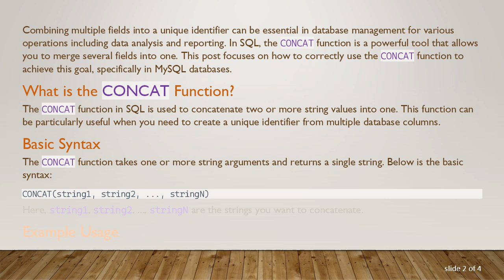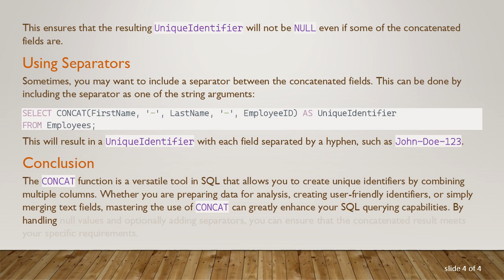How to Correctly Use the CONCAT Function in SQL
Learn how to use the SQL `CONCAT` function to combine multiple fields into a unique identifier in MySQL databases.

Combining multiple fields into a unique identifier can be essential in database management for various operations including data analysis and reporting. In SQL, the CONCAT function is a powerful tool that allows you to merge several fields into one. This post focuses on how to correctly use the CONCAT function to achieve this goal, specifically in MySQL databases.

What is the CONCAT Function?

The CONCAT function in SQL is used to concatenate two or more string values into one. This function can be particularly useful when you need to create a unique identifier from multiple database columns.

Basic Syntax

The CONCAT function takes one or more string arguments and returns a single string. Below is the basic syntax:

Here, string1, string2, ..., stringN are the strings you want to concatenate.

Example Usage

Suppose you have a table Employees with the following columns: FirstName, LastName, and EmployeeID. If you want to create a unique identifier by combining these three fields, you could use the CONCAT function as follows:

This SQL statement will combine the FirstName, LastName, and EmployeeID fields into a single UniqueIdentifier field.

Handling Null Values

It's important to note that if any of the fields being concatenated are NULL, the entire result will be NULL. To avoid this, you can use the IFNULL function to replace any NULL values with an empty string or a placeholder value:

This ensures that the resulting UniqueIdentifier will not be NULL even if some of the concatenated fields are.

Using Separators

Sometimes, you may want to include a separator between the concatenated fields. This can be done by including the separator as one of the string arguments:

This will result in a UniqueIdentifier with each field separated by a hyphen, such as John-Doe-123.

Conclusion

The CONCAT function is a versatile tool in SQL that allows you to create unique identifiers by combining multiple columns. Whether you are preparing data for analysis, creating user-friendly identifiers, or simply merging text fields, mastering the use of CONCAT can greatly enhance your SQL querying capabilities. By handling null values and optionally adding separators, you can ensure that the concatenated result meets your specific requirements.